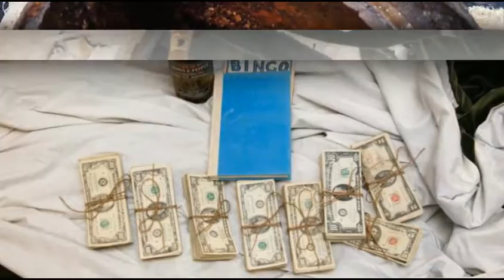বাগান খনন করতে গিয়ে দম্পতি পেল বিশাল গুপ্তধন তারপর তারা যা করলো তা আপনাকে অবাক করে দিবে